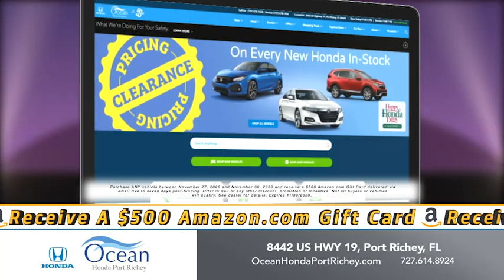Black Friday Sale